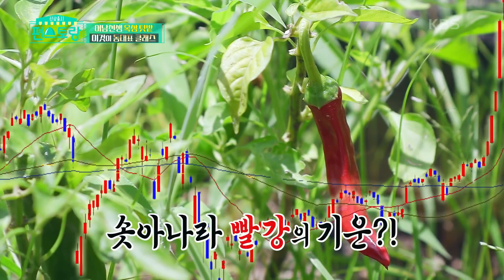류수영, 직접 키운 옥상 작물 나눠먹어요♥ 역시 동대표 클라쓰 [신상출시 편스토랑/Fun-Staurant] | KBS 210910 방송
류수영, 직접 키운 옥상 작물 나눠먹어요♥ 역시 동대표 클라쓰